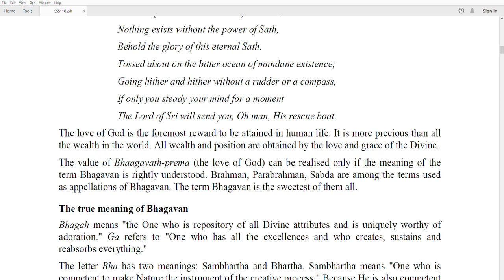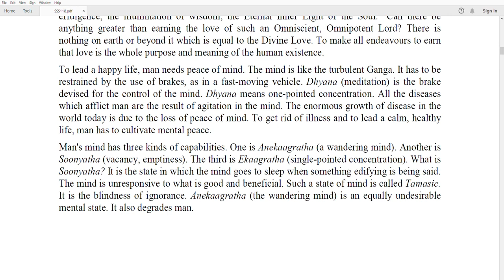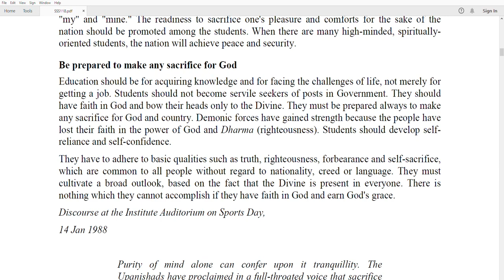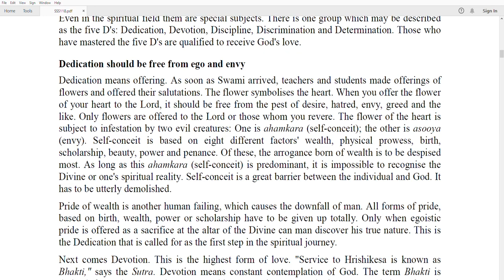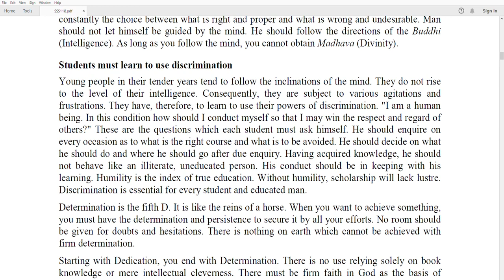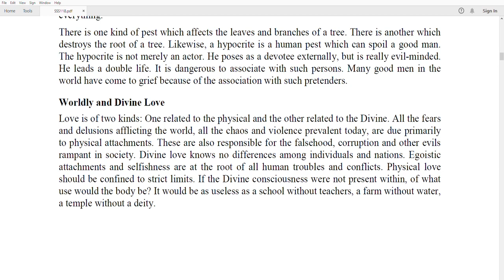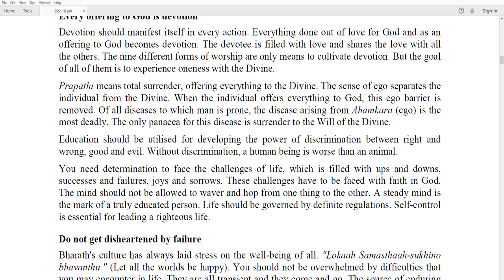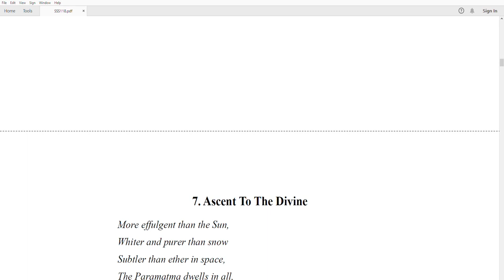Sathya Sai Baba's Divine Message To Humanity Through Discourses To Get Bliss And Liberation Part 3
The first quality every member of the Sathya Sai Seva  Organisation should have is firm faith in God. This faith must be based on the awareness that God is Omnipresent. The Divine pervades everything in the Universe. This may not be understood by everyone. Some may not agree that the Divine is Omnipresent. But whether they accept this fact or not, the truth is, evidence of the presence of God can be found wherever one turns.
        Is it possible for this boundless creation to be brought into existence by man, if there had been no Divine Principle behind it? For instance, fire is latent in the branches of a tree and in the tree itself. If the branches rub against each other, they may generate a fire which could burn down the tree, branches and all. Which is the power that filled the branches with the latent fire and ensured at the same time that they did not destroy themselves by releasing that fire? Is man responsible for this? Take, again, the example of the process by which the food that we take is converted into blood. Is this the invention of any man?

     It is the immanent, all-pervasive power of the Divine that reveals Itself in numerous ways. We see flowers of all kinds. Men are able to make plastic flowers of the same kind. But can any one fill the plastic flowers with the native fragrance that is got from natural flowers? This is possible only by the Divine. There is sweet water inside a tender coconut. Who poured the water inside the coconut? Was it the work of any man? No. Only the Divine can do such a thing.

     Examples such as these should serve to confirm your faith in the Divine. No one can probe the mystery of the power of the Divine or grasp its infinite magnitude. If members of the Sathya Sai Organization have no faith in the Divine, there is no purpose in their remaining in the organization. Such persons need not join the organization or continue in it. It is with faith that one should take up social service. Society is our primary concern. The Divine is manifest in society.
       You must have full faith in God and should not let anyone disturb it. If an atheist asks you why you believe in God you should firmly tell him that it is none of his business to question the devotee's belief which is purely a personal matter between him and his God. No one has a right to question another man's belief.

     God's ways may not be easy to comprehend. But whatever God does is only out of His boundless love to help the devotees. Some do not understand this and attribute partiality to God. This is due to ignorance. True devotees should not give room for such doubts and undermine their faith in God. They should always try to strive to seek the One Divine in the many.